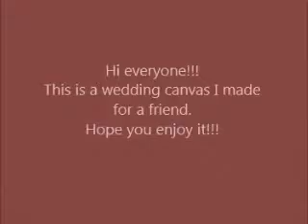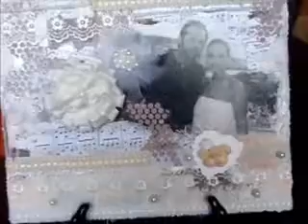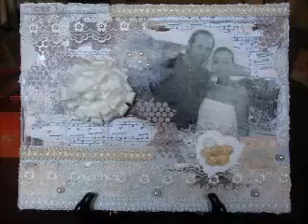Vintage Wedding Canvas(start to finish)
The colors I've used are Reeves acrylic burnt umber, Primo 910 Argento and Deka Hautfarbe.

Tonia xx